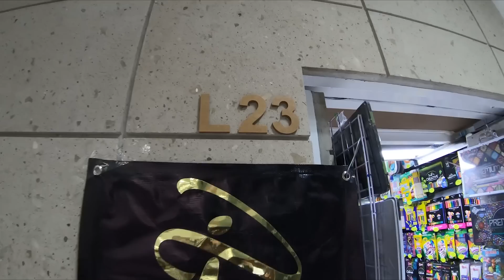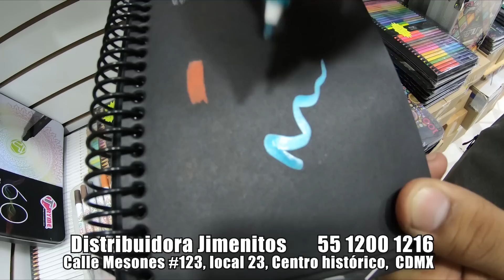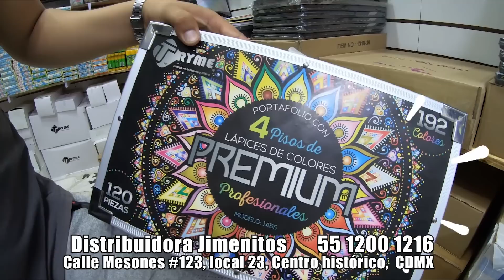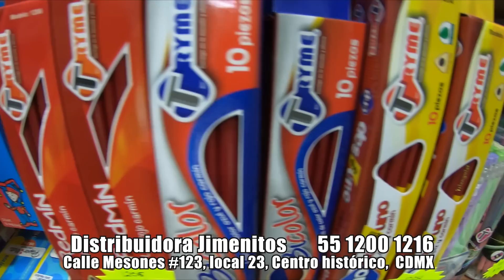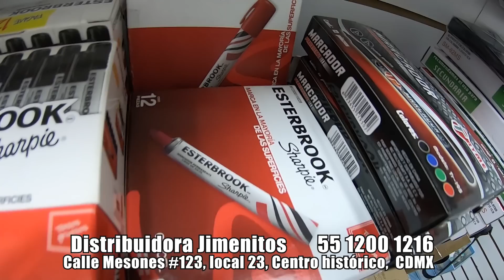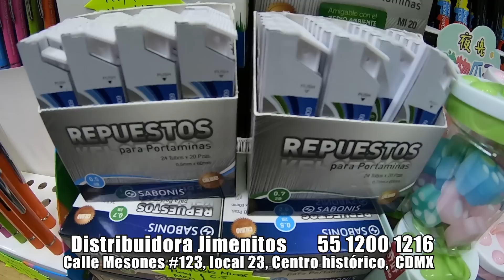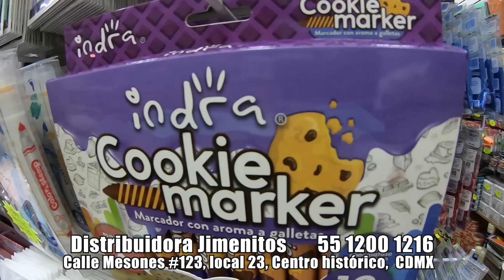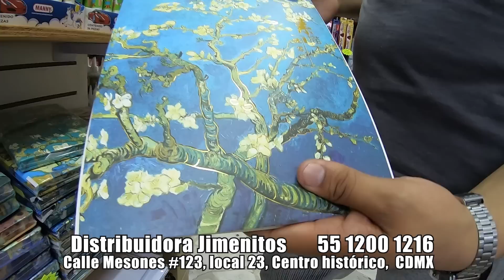🖍✂ Distribuidores de PAPELERIA al MAYOREO en México en la calle de Mesones 📓📚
📍 Distribuidora Jimenitos en Mesones #123, local 23, Centro Histórico de la Cdad. de México, Centro, Cuauhtémoc, 06090 Ejido del Centro, CDMX
¡Bendiciones amigos!!